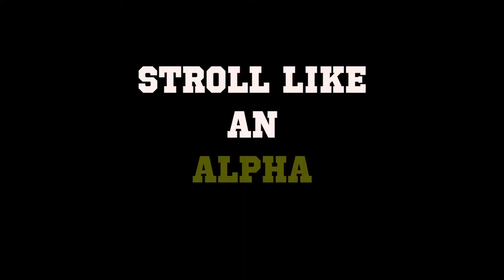Beta Delta | Alpha Phi Alpha | Stroll Like An Alpha 2017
Stroll Like An Alpha Competition 2017